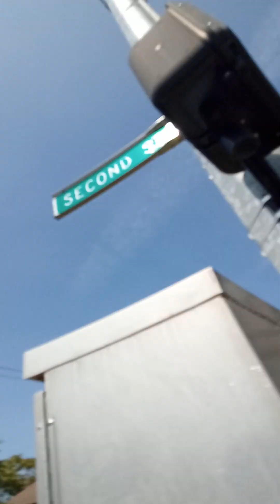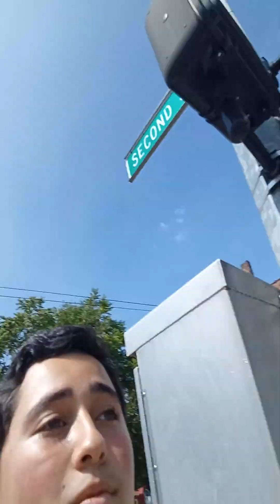August 23, 2024